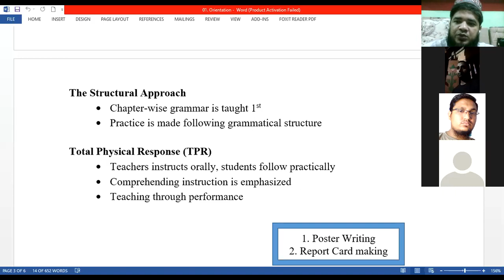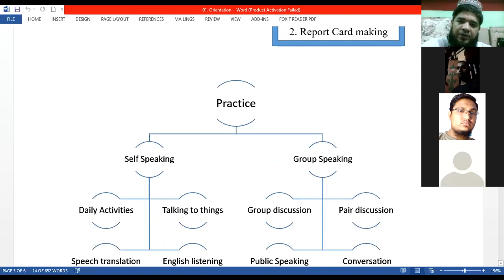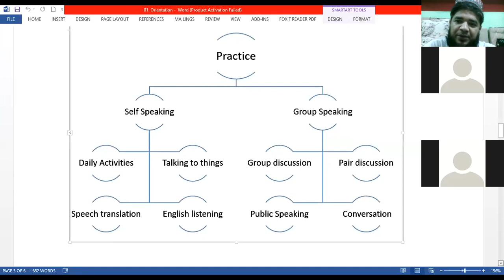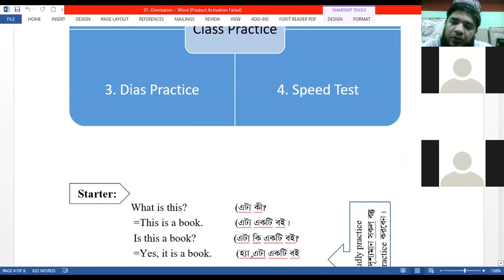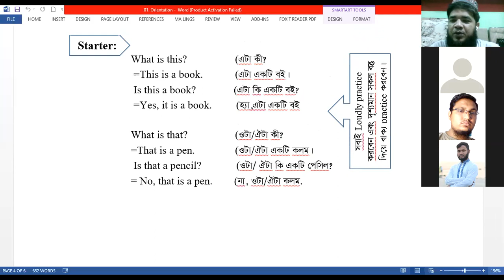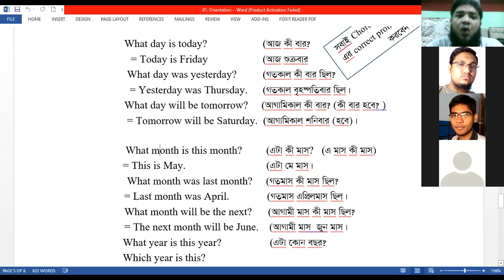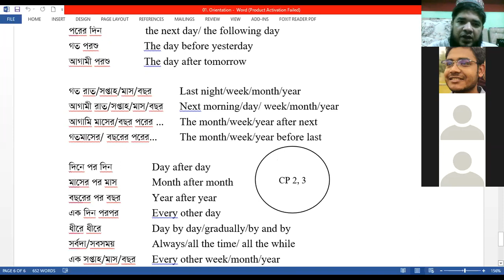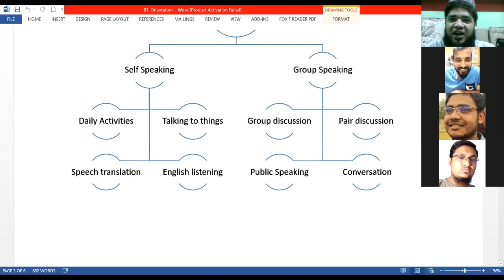Maxim Spoken Class 1 Part 2 Zoom